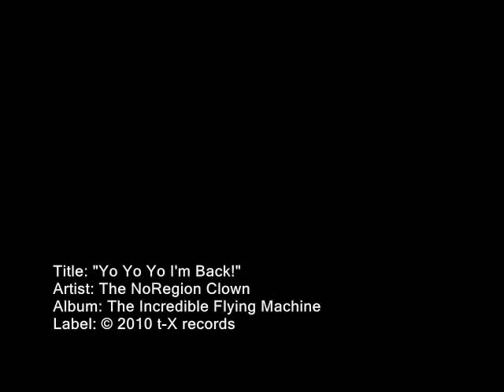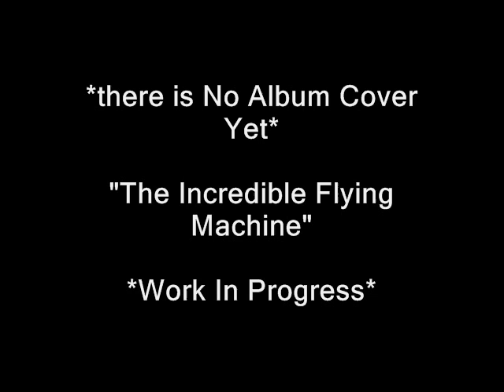"Yo Yo Yo, I'm Back!" - The NoRegion Clown (NEW TRACK - Freestyle!)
Okay, so its been a LONG Time Coming for the Second Album!!

tNc is Back to Release a New Album, the Practices & Trials Return with:
"The Incredible Flying Machine"

Track Title: "Yo Yo Yo, I'm Back!"
Artist: the NoRegion Clown
Album: The Incredible Flying Machine

MMFWCL

Get Ready, It's Coming SOON!!
and be ready for the FINAL Realease of:
The Norwegion Clown - The DEMO! Practices & Trials